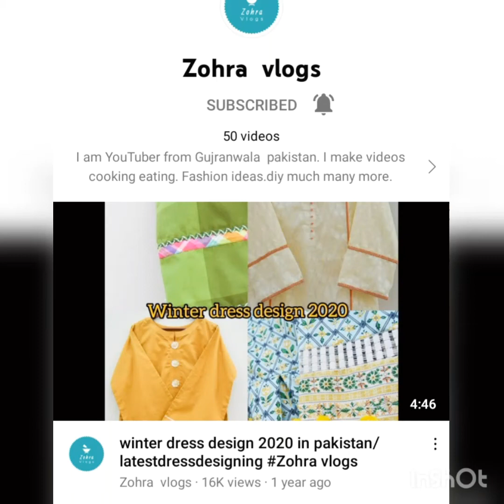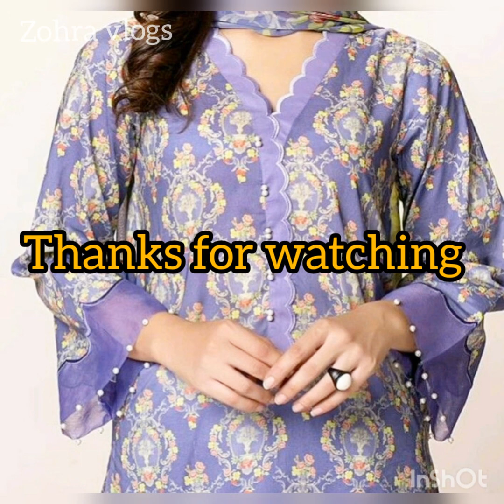Summer dress design ||latest dress designing